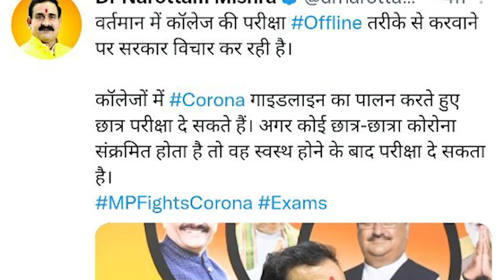BREAKINGNEWS - MP में ऑफ़लाइन ही होंगे कॉलेजों के पेपर।SHUBHAMSHUKLA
MP में ऑफ़लाइन ही होंगे कॉलेजों के पेपर।